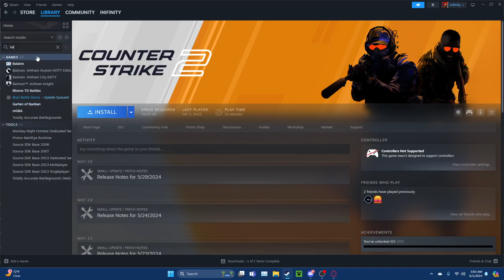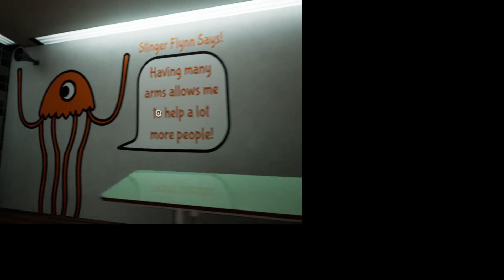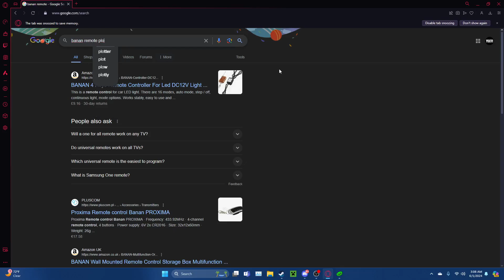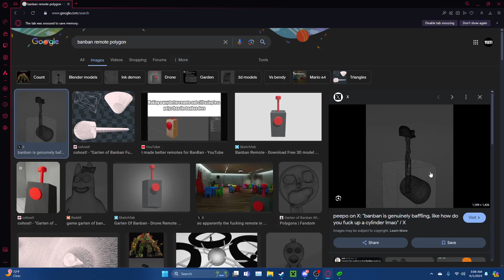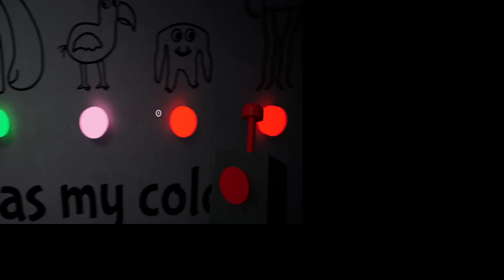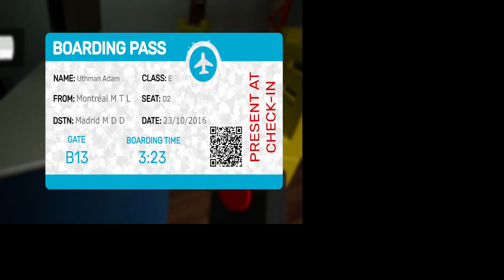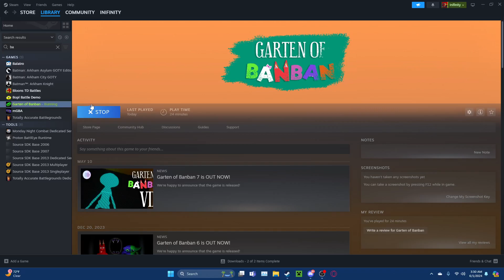I Put banban effort in this one